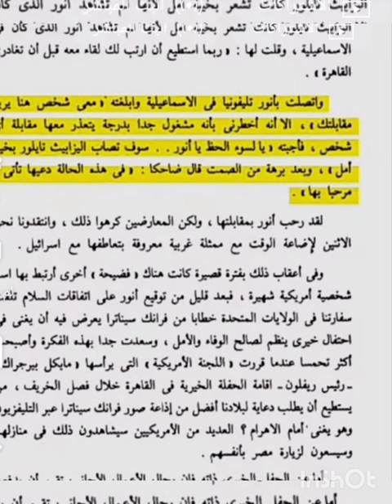الرئيس السادات استقبل كليوبترا شخصيا#فنتو_معلومة